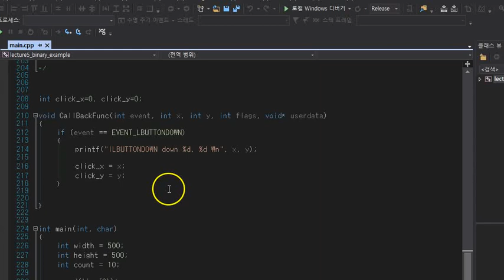floodFill Function exmaple in opencv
floodFill function example